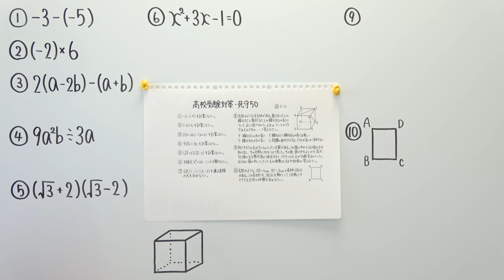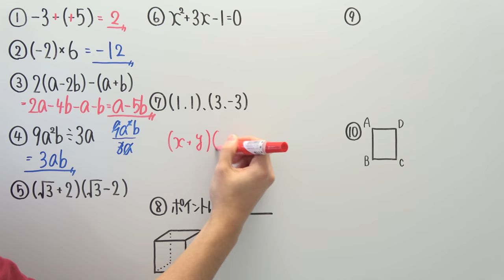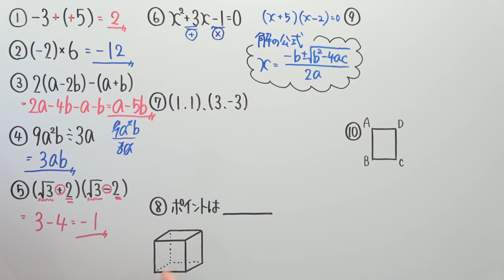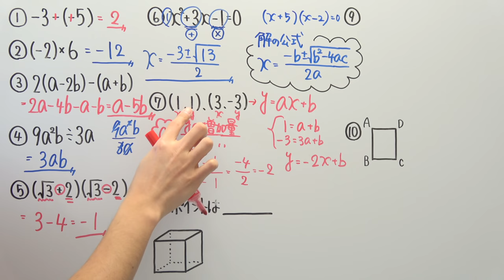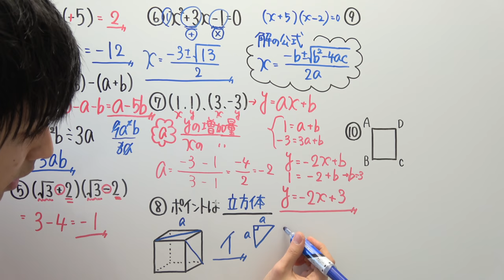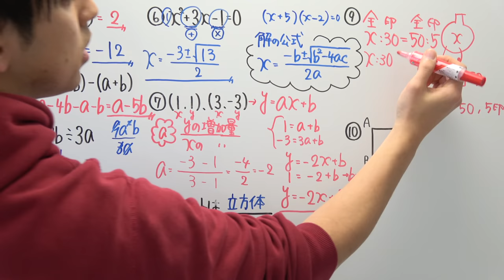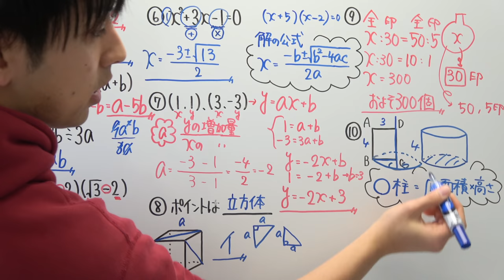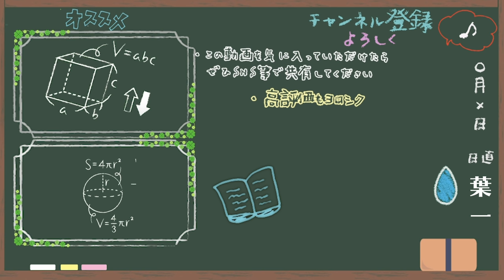【高校受験対策/数学】死守50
‹使用音源›
「甘茶の音楽工房」